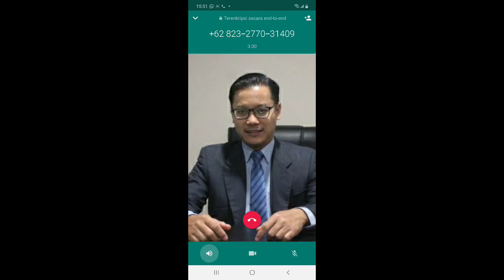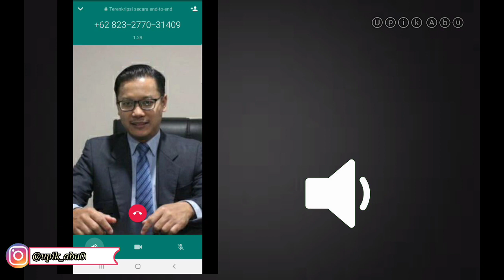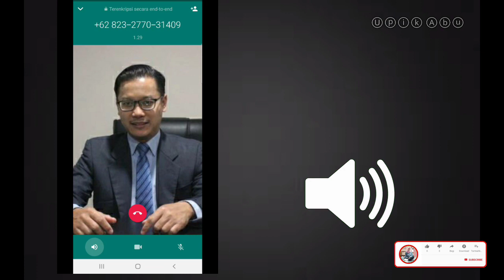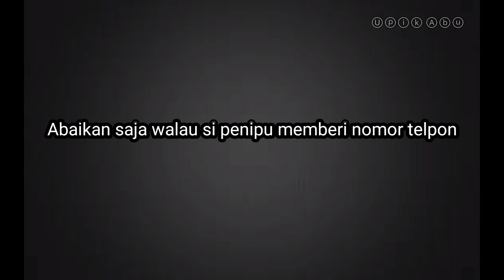PENIPUAN DI WHATSAPP || Upik Abu Taiwan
Sekedar informasi, jika teman-teman menerima telpon dari seseorang yang tidak di kenal tanggapilah dengan tenang dan jangan mudah panik.

Terimakasih sudah mau klik videoku yang sedang masak bareng dengan nenek,

Jika ada kritik dan saran silahkan tinggalkan pesan  di kolom komentar. 🙂

Atau